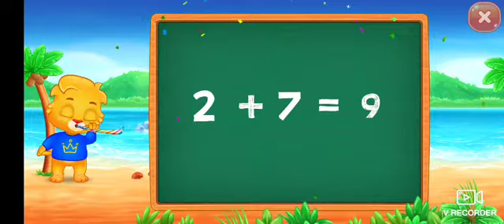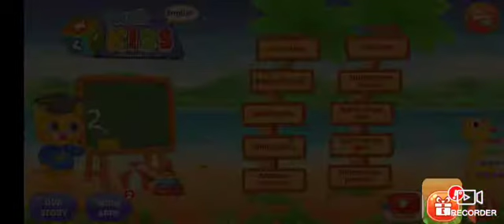Addition and Subtraction with Dinosaurs - Math for Kids Part 14